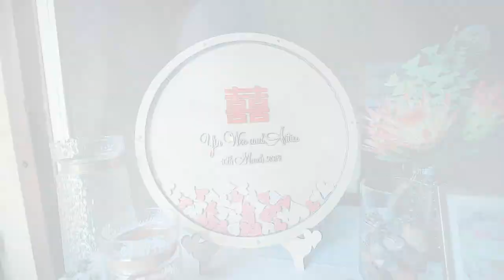Wedding at Sandalford Wines,Perth | Yin & Arthur Garden Wedding film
Body:Canon EOS R
Stabiliser:Zhiyun Crane 2
Flat profile:Canon C-log
lens:-
Canon 16-35 F/4L
Sigma 35mm F/1.4A
Canon 85mm F/1.4L IS
Canon 50mm F/1.8 STM
Canon 100mm F/2.8L macro
Canon 70-200mm F/2.8 IS II